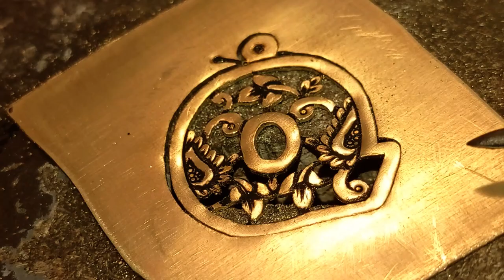Q Pendant Crafting: Metal Jewelry Tutorial - Background Clearing with Jeweler's Saw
Welcome to the world of crafting a 'Q' pendant through the art of jewelry making. In the first video, we meticulously demonstrate the steps of preparing and engraving on a metal sheet.
In the second video, we demonstrate the process of clearing the background of the engraved design on the metal sheet using a jeweler's saw. Join us as we showcase this intricate technique to achieve stunning results in crafting the 'Q' pendant.